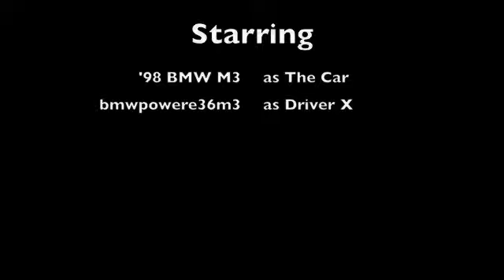BMW E36 M3 Eisenmann Race Exhaust Comp (Summer)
'98 BMW M3 w/ M50 Manifold, Conforti Intake, Eisenmann Race Exhaust (OE Cats), ASC & FDM Delete. Just a compilation of some footage shot with an Aiptek A-HD 1080. More to come...